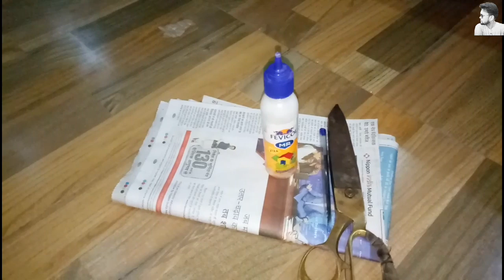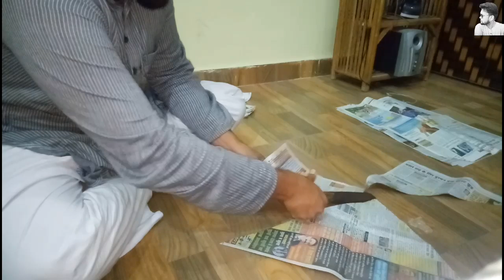How to make Newspaper kite at home like a professional maker | घर पर पतंग बनाने का तरीका